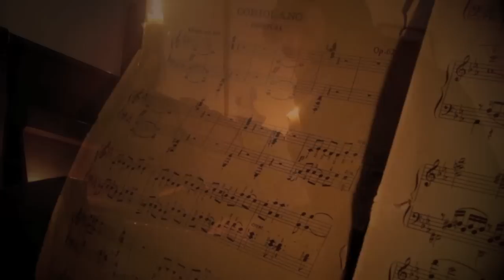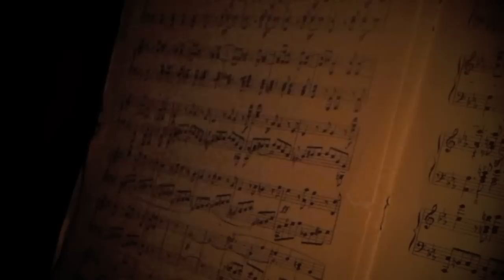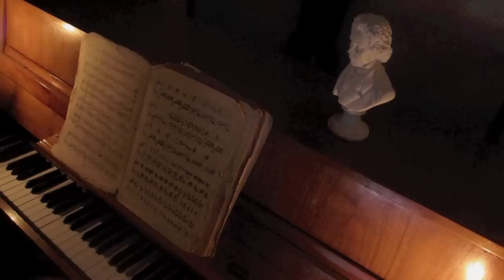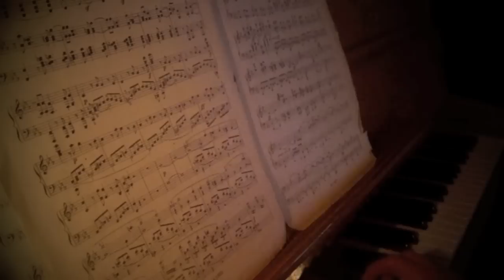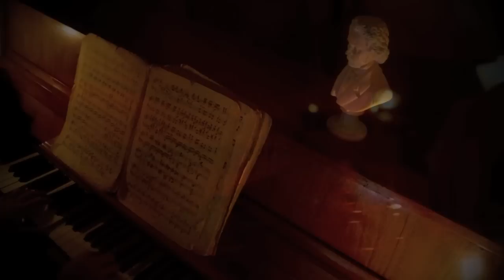Beethoven "Coriolan"- Piano Transcription by Daniel Madero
Obertura "Coriolano" de Ludwig van Beethoven
La Obertura de Coriolano fue compuesta en 1807. El estreno fue dirigido por Beethoven, en Viena, en el palacio del príncipe Lobkowitz en marzo de 1807. Beethoven necesitaba componer una obertura para concierto. Había escrito solamente una, aparte de las oberturas pertenecientes a su ópera Fidelio. La Obertura de Prometeo era utilizada frecuentemente para abrir sus conciertos, y el compositor deseaba una pieza nueva para este fin.

Encontró un tema apropiado en la tragedia Coriolano de su amigo Heinrich von Collin. La obra de Collin había sido estrenada en 1802, y había sido representada con frecuencia durante los tres años siguientes. El público la conocía bien. Se la revivió para una sola representación en abril de 1807, específicamente con el fin de reunir la música de Beethoven y la pieza teatral de Collin.

La Obertura no es, en verdad, programática. Beethoven raramente escribió música que siguiera una historia específica. La Sinfonía Pastoral es lo más cercano que llegó a la música instrumental descriptiva. Pero frecuentemente se inspiraba en el carácter de una persona en particular, especialmente si esa persona era un héroe. De este modo, la Sinfonía Heroica no es un retrato musical de Napoleón, sino más bien el resultado de la identificación del compositor con el carácter titánico del francés. De forma similar, la música de Egmont revela más acerca del compositor que del héroe de Goethe.

Beethoven conocía el legendario personaje Coriolano no solamente por el tratamiento que le había dado Collin, sino también por el relato de Plutarco sobre el general romano y por la obra de Shakespeare, Coriolano. El drama de Collin se refiere al general exiliado, que se une a los Volscos, enemigos tradicionales de Roma y marcha contra su propia gente. Los Volscos sitiaron Roma y los romanos, desesperados, enviaron una delegación a Coriolano, encabezada por su madre y su esposa. El orgullo y la determinación del general finalmente fueron vencidos por los ruegos de su madre. Cede y retira sus fuerzas, incurriendo así en la ira de los Volscos. Por último es llevado al suicidio.

Beethoven sentía afinidad por las cualidades de osadía, individualismo, orgullo y temeridad de Coriolano; conocía la soledad del individuo que no está dispuesto a ceder ante nadie; sin embargo, comprendía el poder de la persuasión femenina para minar todas esas nobles cualidades. La lucha entre el amor y el patriotismo debe haber tenido un significado muy especial para el compositor, que valoraba mucho ambas cualidades. Asimismo, Beethoven comprendía la alarma y la humillación de una ciudad sitiada y obligada a suplicar al enemigo: Viena acababa de caer ante los franceses.

El conflicto entre orgullo y amor en la figura trágica de Coriolano corresponde al contraste de los dos temas principales de la obertura, que es ora impetuosa, ora lírica. El espíritu impetuoso queda proclamado de inmediato, cuando las cuerdas tocan una nota única seguida por un breve acorde orquestal fuerte y un silencio dramático. Obsérvese cuan estridentemente disonante es el acorde breve cuando se repite este gesto, mientras las trompetas y los timbales reiteran obstinadamente sus notas del acorde anterior, a pesar del cambio de armonía. El final suave de la obertura significa la muerte del héroe.